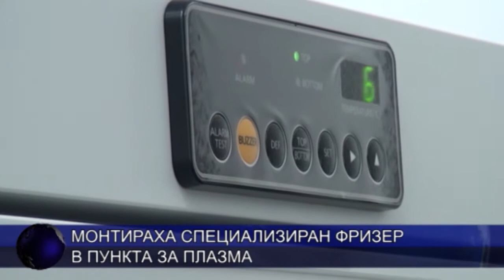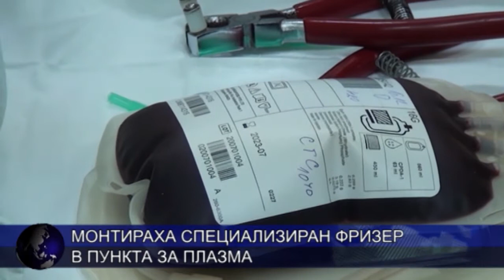Монтираха специализиран фризер в пункта за плазма